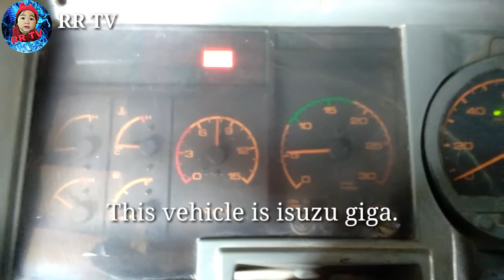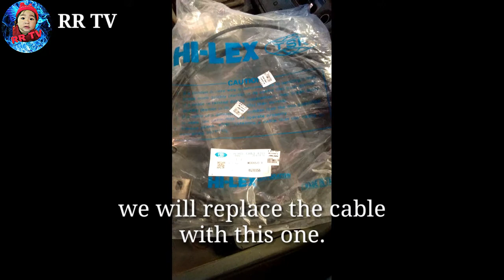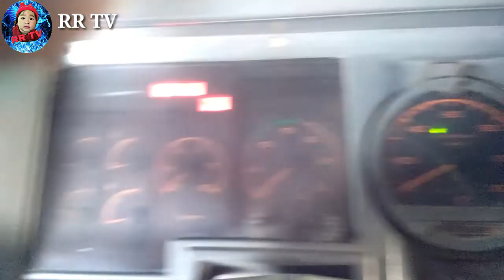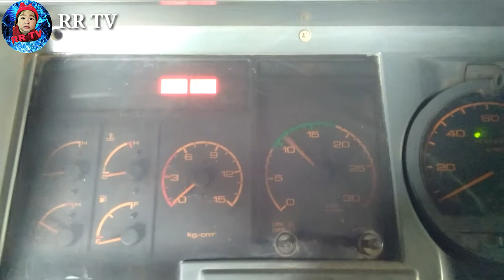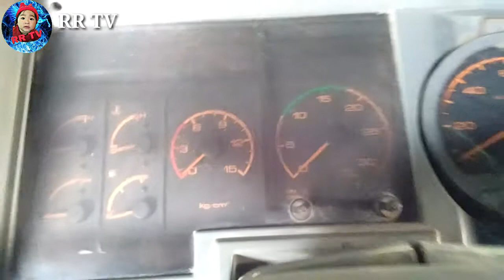Vehicle will not shut off. Still running w/ key off & key out/Ayaw mamatay kahit nka off na ang susi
Isuzu Giga shut off troubleshooting diagnostics...